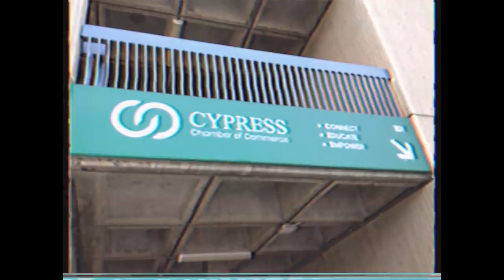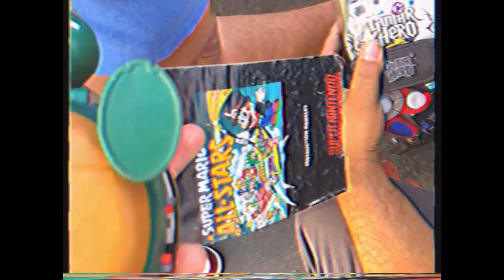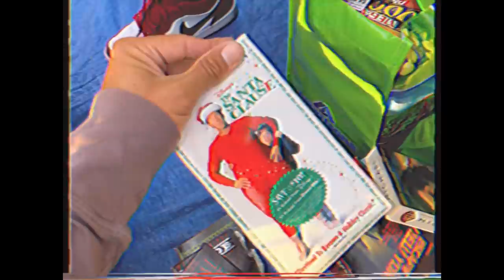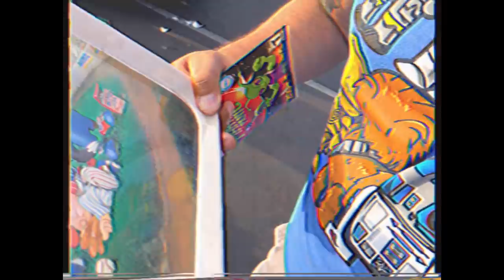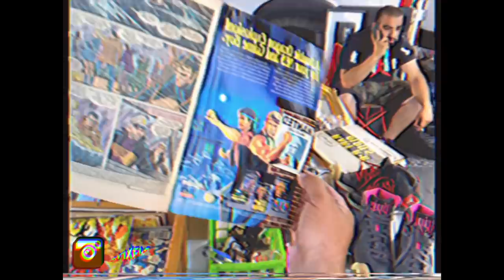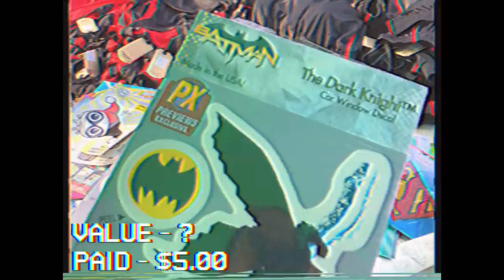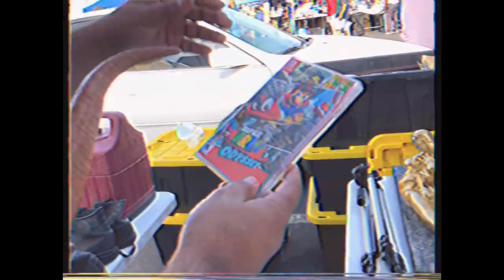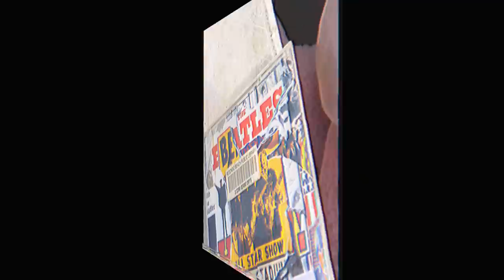TheNesPursuit - Dude! These ARE GREAT Prices! BUY IT NOW!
📼 TheNesPursuit makes their way to an OVERLOAD of RETRO GAMES AND TOYS at a outdoor SWAP MEET! The GLORY days are back! AND OHHH BOY! This is a SPECIAL VHS EPISODE!